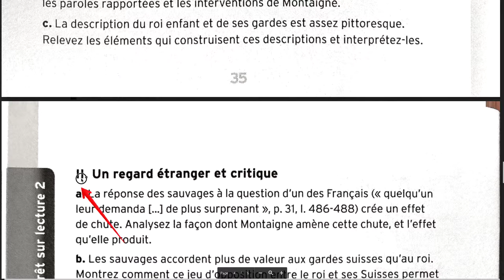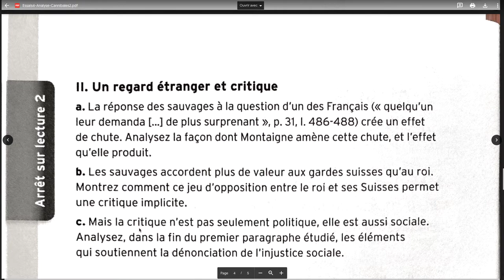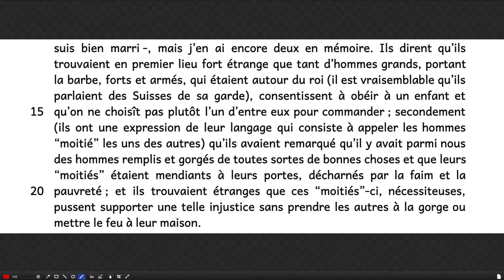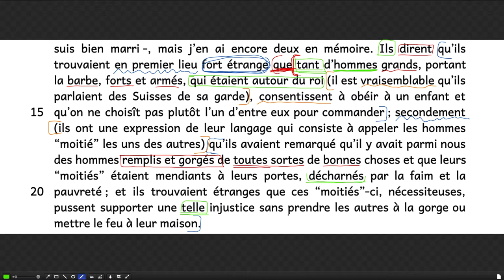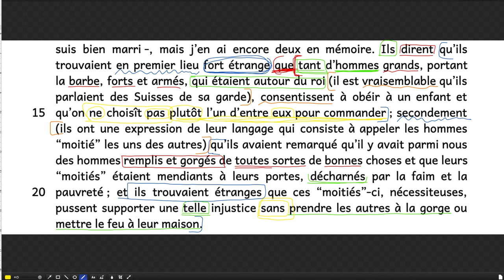Montaigne -Des Cannibales - Rencontre avec les trois chefs - II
Deuxième partie de la lecture linéaire du 2e texte (en entier) : par le truchement du discours rapporté, Montaigne adresse deux critiques majeures à ses contemporains : l'acceptation d'un pouvoir qui n'est pas fondé sur les valeurs intrinsèques du chef / les inégalités sociales.